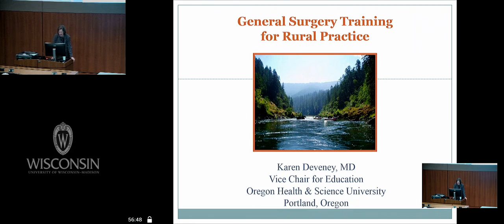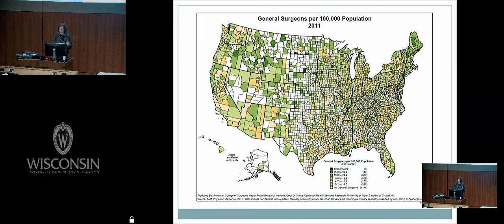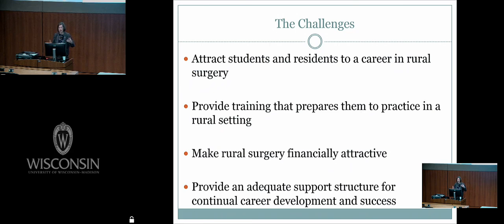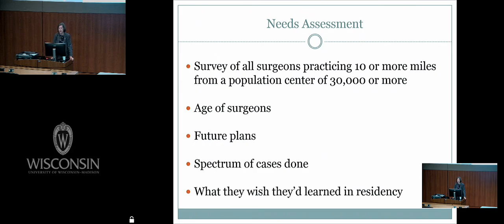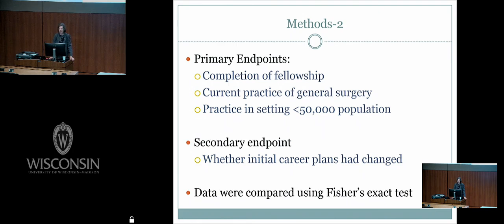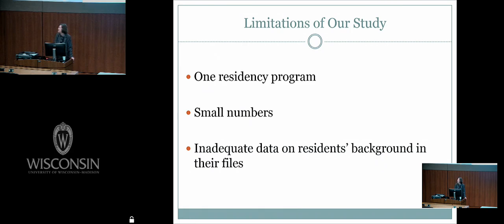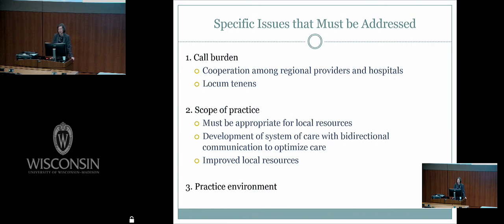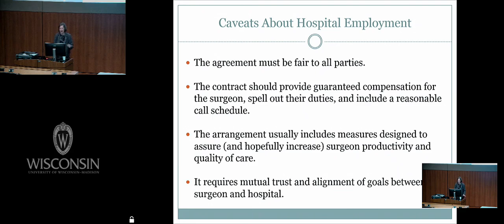General Surgery Training for Rural Practice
Karen Deveney, MD
Professor, Department of Surgery
Oregon Health and Science University

At the conclusion of this session, attendees will be able to 1) List reasons why the presence of a general surgeon is essential to a rural community, 2) Explain why most current surgery residents enter fellowships, 3) List common characteristics of individuals who are attracted to a rural general surgery practice, and 4) Describe concrete steps that can be taken to increase the likelihood that surgical residents will select a career in rural general surgery.